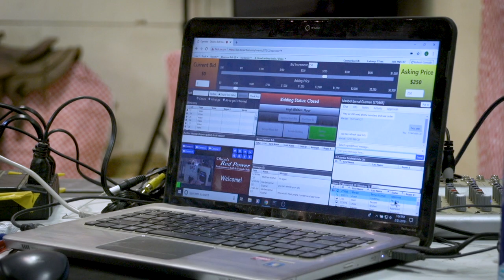Taking the Bull Out of Rural Internet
The location is remote and the snow is deep, but the bidding is fast and furious. As a Midco Fixed Wireless Internet customer, Olson Hereford Ranch can broadcast their bull sale online each February – reaching buyers down the road and across the country.